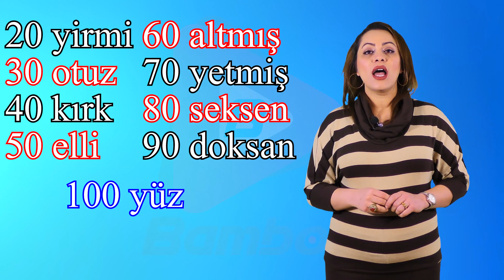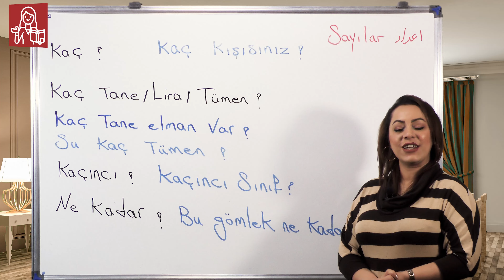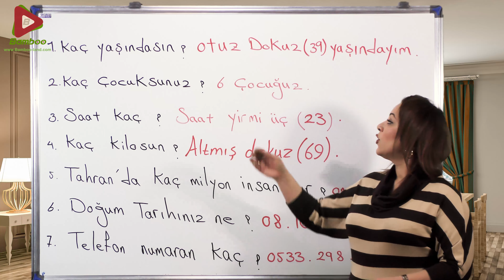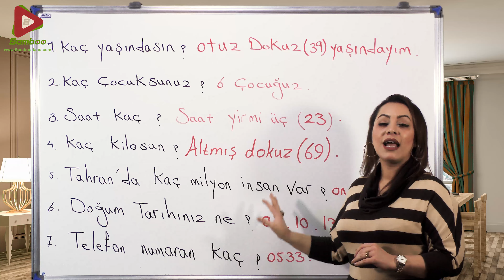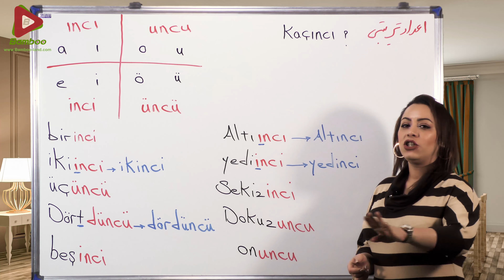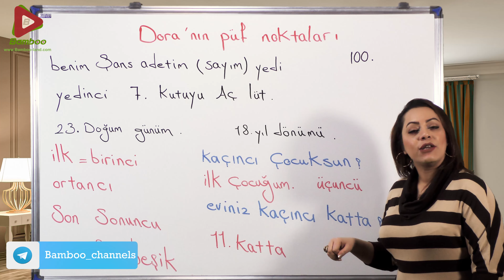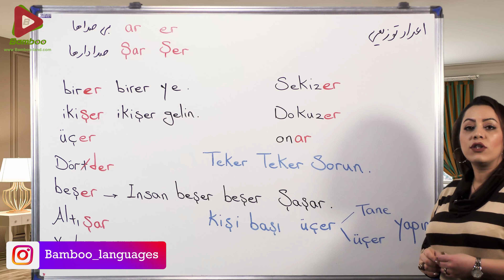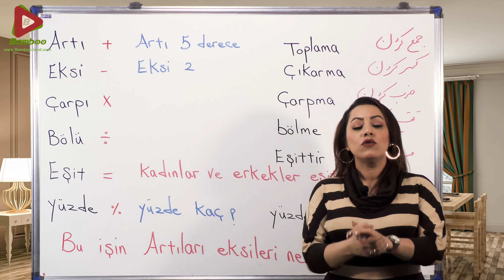اعداد شمارشی و ترتیبی در ترکی استانبولی | 0 تا 100 تومر | آموزش زبان ترکی استانبولی | درس 2 قسمت 3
در این درس فرا می گیریم : ✅ یادگیری اعداد شمارشی از 1 تا 100 میلیون  ✅ سوالات درباره تعداد و مقدار و قیمت به ترکی استانبولی ✅ اعداد ترتیبی در زبان ترکی ✅ یادگیری پسوند اعداد توزیعی در ترکی استانبولی ✅ چهار عمل اصلی در ریاضی به ترکی استانبولی    ✅ مثال های فراوان برای یادگیری بهتر

زبان ترکی استانبولی: شنبه، دوشنبه و پنج شنبه
زبان انگلیسی: یک شنبه، سه شنبه
زبان آلمانی: دوشنبه و جمعه
زبان روسی: چهارشنبه و شنبه
 زبان فرانسه: دوشنبه و پنج شنبه
زبان اسپانیایی: سه شنبه و جمعه